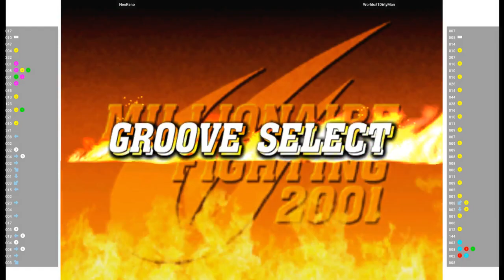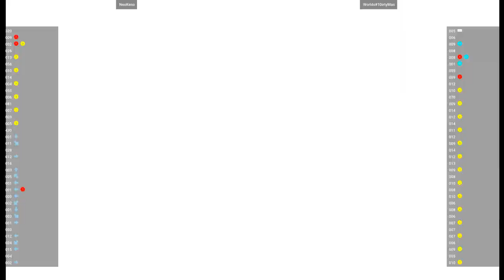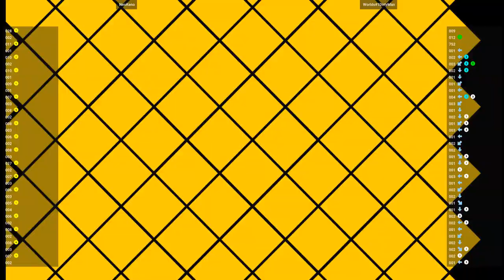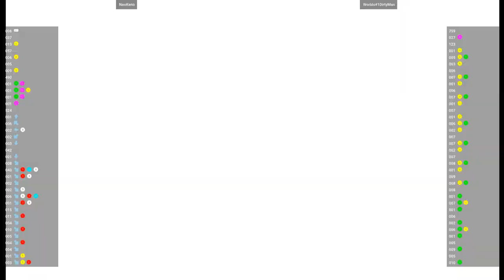CVS2 🕹 NeoKeno VS Worlds#1DirtyMan